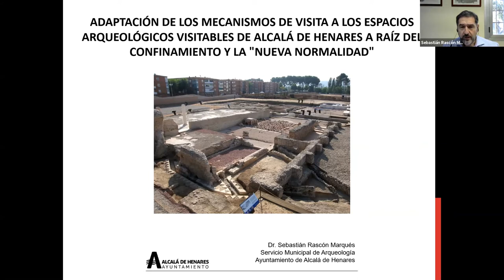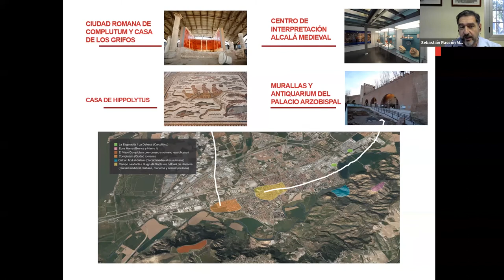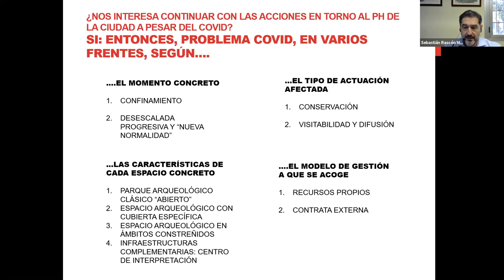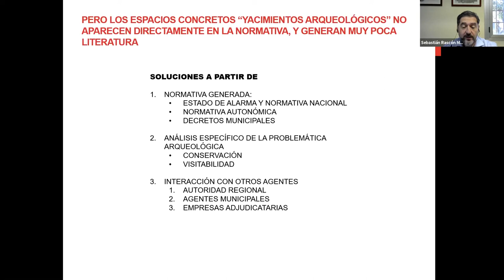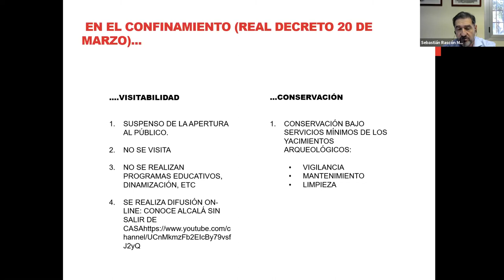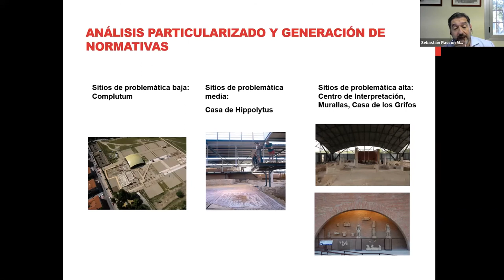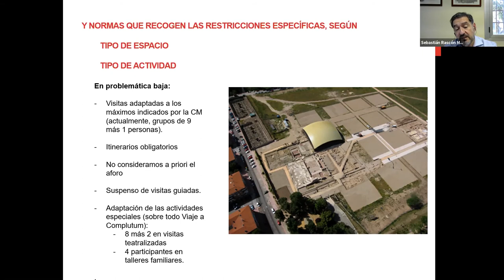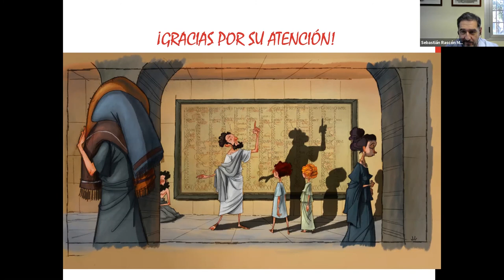Adaptación de mecanismos de visita a espacios arqueológicos a raíz del confinamiento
Ponente: Dr. Sebastián Rascón Marqués. Servicio de Arqueología del Ayuntamiento de Alcalá de Henares.

Resumen: acciones desarrolladas en torno a Ciudad Romana de Complutum y Casa de los Grifos, Casa de Hippolytus, Centro de interpretación Alcalá Medieval, Murallas y Antiquarium medieval.